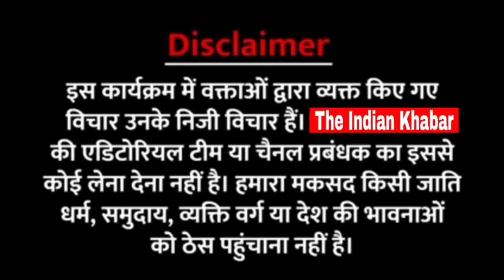70 साल के कांग्रेसी नेता ने RSS के झंडे को लगाया था आग! अब भारत यात्रा को बताया शानदार।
70 साल के कांग्रेसी नेता ने RSS के झंडे को लगाया था आग! अब भारत यात्रा को बताया शानदार।